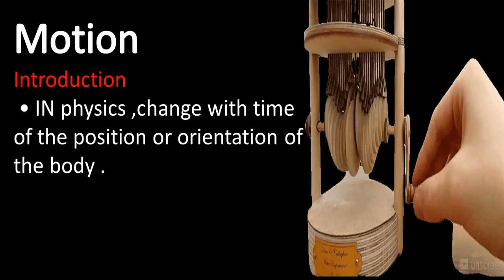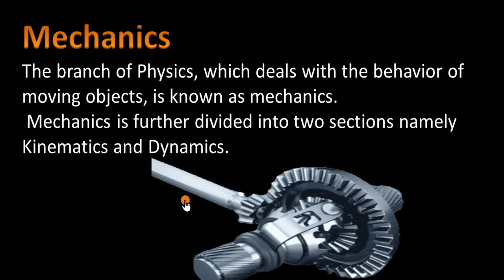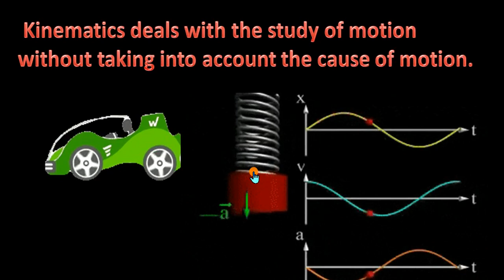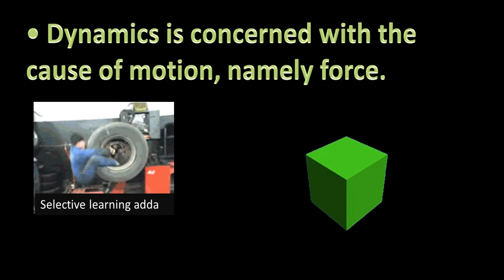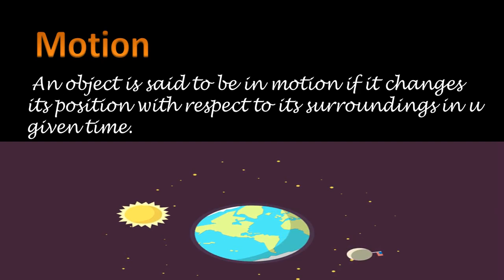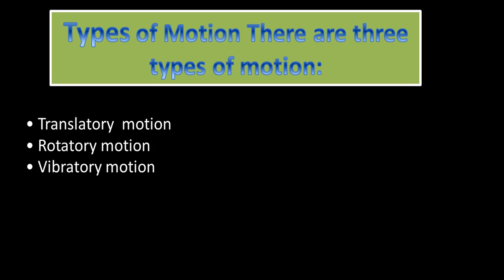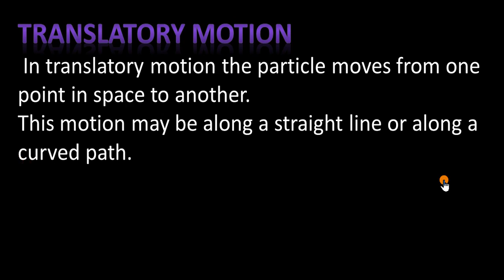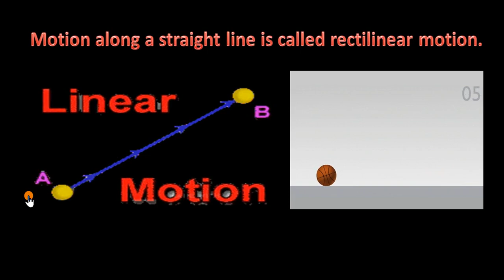Motion Class 9th | NCERT Science | FULL ANIMATION | BY-RAM SIR